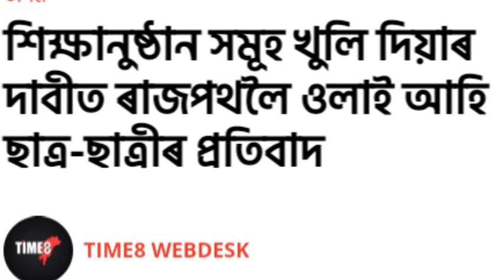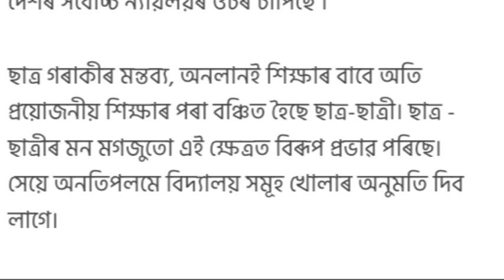Big Update!! School -College reopen!!@educationassamguide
Big Update!! School -College reopen for Crisis!!‎@Education Assam Guide